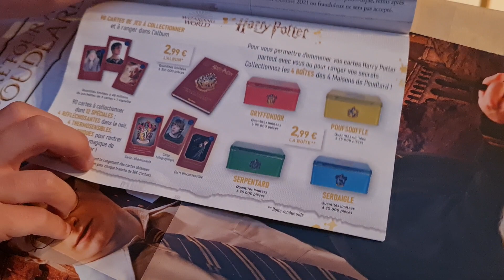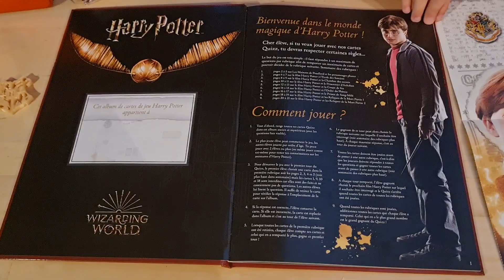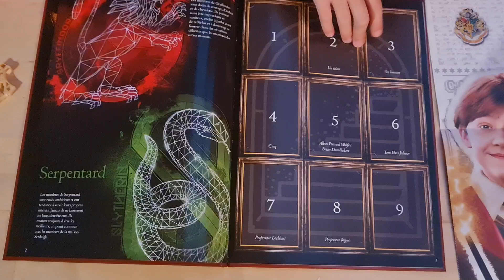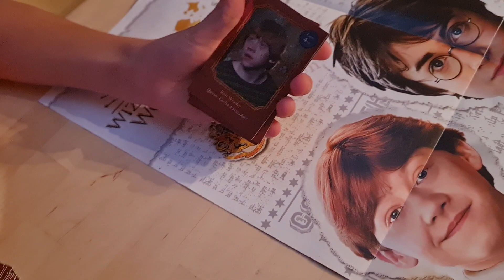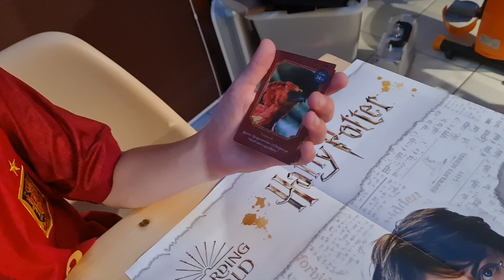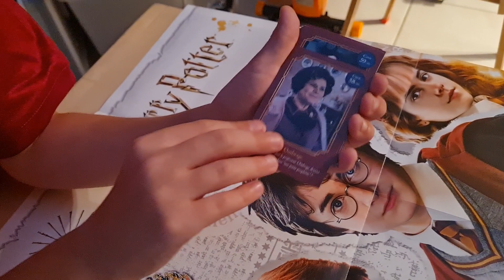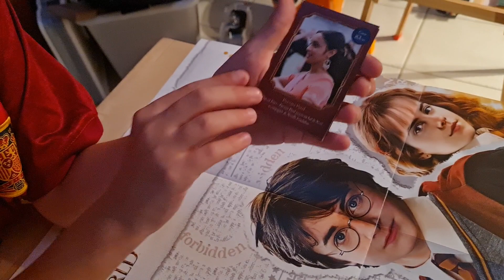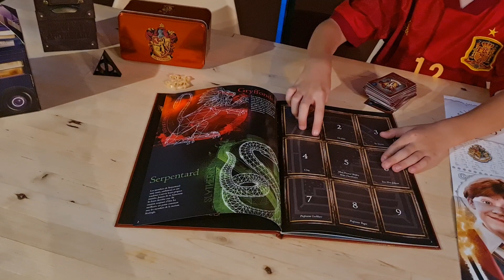AUCHAN CARTES HARRY POTTER : Collection complète !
Présentation des produits dérivés Harry Potter chez Auchan #2021